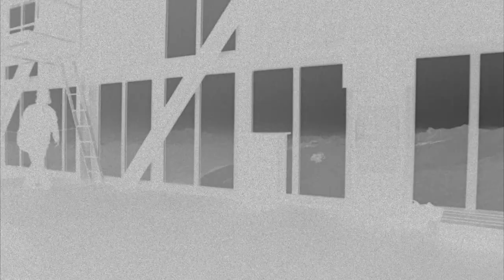Lighter and Darker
Edited by Demetri Zervos
Drone: David Lougedo
16mm: Anton Kiiski
Additional:
Jeremy Thornberg
Marcus Skin

Song: You Want It Darker by Leonard Cohen

LUTs, Apparel and FUNGUY Hats

 @GoPro   Kit:
GoPro HERO 10
GoPro HERO10 Media Mod
Portable Battery Pack
Battery Mount
Pole Mount for Battery Mount

Audio:
Sennheiser MKE200
Tentacle Sync E Timecode Generator
Tentacle Sync Track E Pocket Recorders
Sanken Lav Mics

Portkeys BM5 Screen
Laowa Venus Optics 9mm